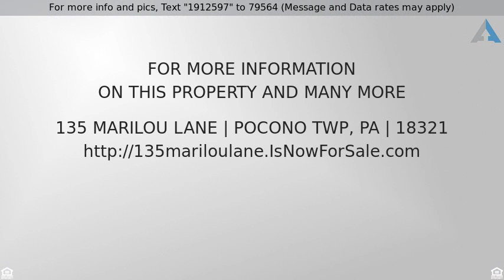Priced at $142,000 - 135 Marilou Lane, Pocono Twp, PA 18321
Detached,Semi Detached, Bilevel - Pocono Twp, PA

Very nice Bi-Level home ready for new owners. This great home offers 4 bedrooms and 1 bath. Owner has taken very good care of this home but is ready and is sad to let it go. Great home for a family or for someone that likes privacy. Nice size kitchen for the one that likes to cook. Take the time to relax in the living room next to the fireplace while watching TV. This home also has a screened porch, 1 car garage, and a paved driveway. Come see this home before it's gone.